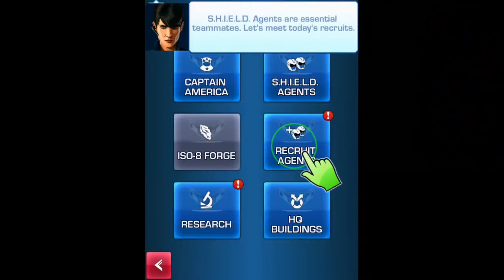Captain America: The Winter Soldier for iOS Gameplay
Play as Captain America and lead your S.H.I.E.L.D. Strike Team as they struggle to contain a massive global attack by several nefarious criminal organizations. Stop the attacks and then take the battle to your enemies.

Captain America must use all his tactical skill as he commands his Strike Team to combat threats on every front. Grow your agents into a potent fighting force, and when the odds are against you, call in Black Widow and Falcon to help turn the tide.

Expose the villains behind these brazen attacks, unravel their plans and discover how the Winter Soldier fits into their scheme.

Captain America: The Winter Soldier requires an Internet connection.

INTENSE COMBAT ACTION WITH LOTS OF TACTICAL OPTIONS
- Lead your Strike Team of S.H.I.E.L.D. agents
- Battle your way through various enemy types using force or guile
- Make clever use of your indestructible shield and skills as a Super-Soldier and an Avenger
- Call on The Avengers for support

100% MARVEL EXPERIENCE
- An absorbing original story co-written by Marvel Comics writer Christos Gage
- Face off against iconic villains such as King Cobra, Taskmaster, Puff Adder, the Winter Soldier and more
- Art and graphics inspired directly by the comics

- Asynchronous multiplayer: Join a Clan and battle rival players!
- Climb the league leaderboards
- Earn cool rewards in Limited-Time Events

MANAGE YOUR BASE AND GROW IN POWER
- Enhance your agents and weapons for optimal performance in the field
- Learn new fighting techniques to supercharge Cap's attacks
- Unlock and upgrade Captain America's suits
- Research skills and items that will help you advance faster